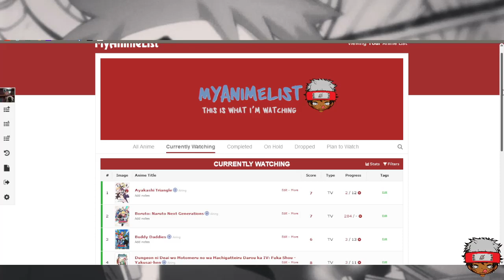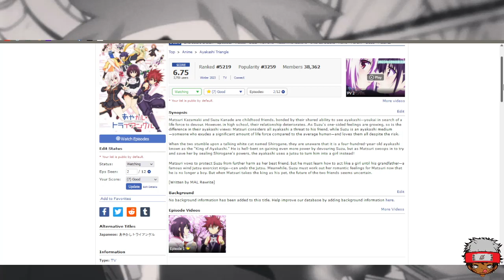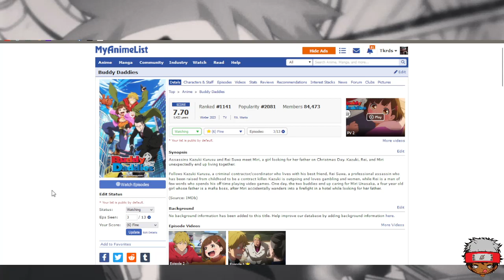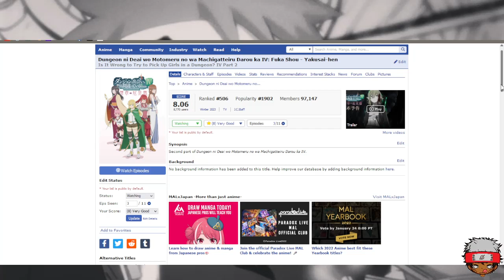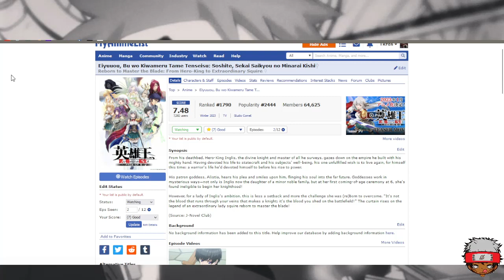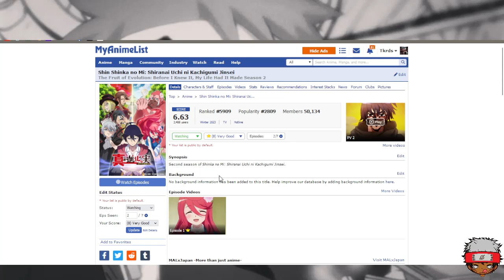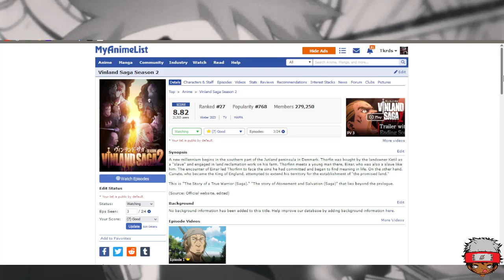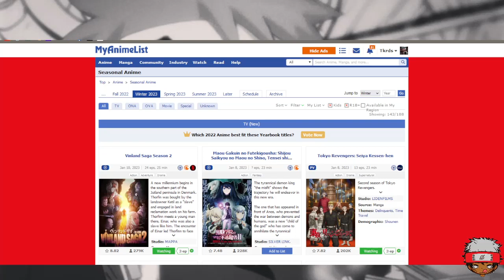Winter 2023 Anime thoughts so far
Tkrds thoughts on Winter 2023 Anime so far

Shin Shinka no Mi: Shiranai Uchi ni Kachigumi Jinsei
Tokyo Revengers: Seiya Kessen-hen
Eiyuuou, Bu wo Kiwameru Tame Tenseisu: Soshite, Sekai Saikyou no Minarai Kishi♀